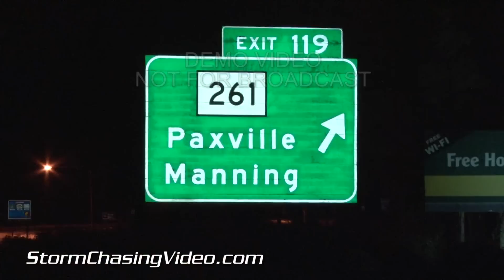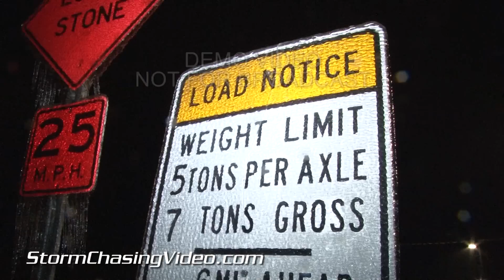2/12/2014 Manning South Carolina Ice Storm B-Roll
Powerful historic winter storm covers Manning, South Carolina in glaze ice from heavy freezing rain. A "Civil Emergency" is issued for most of South Carolina as it will be paralyzed by this storm. Some areas around Manning have .75 inches (3/4 inches) of ice on trees, powerlines, grass, and signs. The heavy ice is causing power outages and bringing down large trees blocking portions of heavily trafficked Interstate 95 making travel very treacherous and sometimes impossible. Police and fire crews race to cut, move, or mark the fallen trees. This area is the northern territory for the American Aligator, yet it's being hammered by a fierce winter storm.
All the of the scenes were shot in or near Manning, SC in the late evening and night of February 12, 2014.

Scenes:

1. wide shot of emergency vehicles with lights reflecting off fallen ice-covered trees on I-95 near Manning SC; large loads of glaze ice from freezing rain was bringing down large trees over the Interstate Highway

2. wide shot of policemen and firemen attempting to move a large tree blocking a southbound lane on I-95, emergency vehicles with lights reflecting off fallen ice-covered trees on I-95 near Manning SC

3. wide shot of policemen and firemen with flash lights attempting to move a large tree blocking a southbound lane on I-95, emergency vehicles with lights reflecting off fallen ice-covered trees on I-95 near Manning SC

4. wide shot of policemen pulling a tow cable around a fallen tree in a failed attempt to move a large tree blocking I-95 near Manning SC

5. wide shot of fallen tree on I-95 with ice covered limbs lit my emergency vehicles as they try to move the large obstruction

6. wide shot of car and ice covered limbs of a slowly falling tree on I-95 near Manning SC

7-10. shots of police and firemen cutting a large fallen tree with a chain saw in an attempt to move the obstruction from I-95 near Manning SC

11. shot ice-covered trees threatening I-95 with limbs illuminated by emergency vehicle lights near Manning, SC

12. pushed-in shot of ice-covered "Paxville and Manning" highway exit sign off I-95 in Manning SC

13-15. pushed-in, pulled-out, and panning shot of road sign covered in .75 (3/4) inch glaze ice from freezing rain near Manning SC

16. pushed-in shot of street lamp with icecicles with heavy freezing rain falling in Manning SC

17. wide shot of water, ice, and sleet covered roads in Manning SC

18. pushed-in shot of ice-covered road with car and pedestrian crossing near Manning SC

19 & 20. pushed-in and pulled-out shots of ice-covered palm tree near Manning SC

21-23. shots of tropical plant covered in ice near Manning SC

24-26. shots of massive ice-covered American Flag flapping with force in the high winds near Manning SC